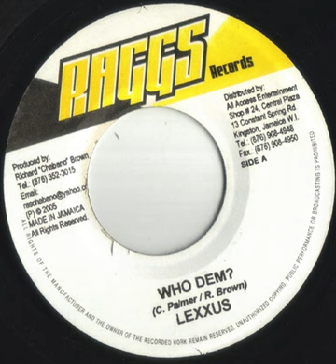Lexxus - Who Dem ? (Boo Town Riddim)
Lexxus - Who Dem ?
Boo Town Riddim
2005
Label Raggs Records